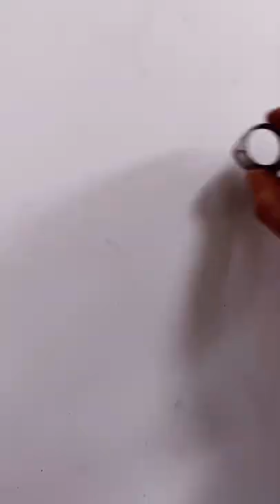🔩Metal art🔩 Iron lady by me😍